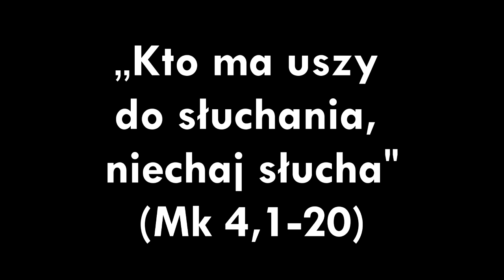Dzień 6 - Zachęta- Nowenna do ks. Bosko 2016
Ewangelia do wcielenia w życie dzisiaj:
Mk 4, 1-20:
"Jezus znowu zaczął nauczać nad jeziorem i bardzo wielki tłum ludzi zebrał się przy Nim. Dlatego wszedł do łodzi i usiadł w niej na jeziorze, a cały lud stał na brzegu jeziora. Uczył ich wiele w przypowieściach i mówił im w swojej nauce:
«Słuchajcie: Oto siewca wyszedł siać. A gdy siał, jedno padło na drogę; i przyleciały ptaki, i wydziobały je. Inne padło na miejsce skaliste, gdzie nie miało wiele ziemi, i wnet wzeszło, bo gleba nie była głęboka. Lecz po wschodzie słońca przypaliło się i nie mając korzenia, uschło. Inne znów padło między ciernie, a ciernie wybujały i zagłuszyły je, tak że nie wydało owocu. Inne w końcu padły na ziemię żyzną, wzeszły, wyrosły i wydały plon: trzydziestokrotny, sześćdziesięciokrotny i stokrotny». I dodał: «Kto ma uszy do słuchania, niechaj słucha».
A gdy był sam, pytali Go ci, którzy przy Nim byli, razem z Dwunastoma, o przypowieści. On im odrzekł: «Wam dana jest tajemnica królestwa Bożego, dla tych zaś, którzy są poza wami, wszystko dzieje się w przypowieściach, aby patrzyli oczami, a nie widzieli, słuchali uszami, a nie rozumieli, żeby się nie nawrócili i nie była im wydana tajemnica».
I mówił im: «Nie rozumiecie tej przypowieści? Jakże zrozumiecie inne przypowieści?
Siewca sieje słowo. A oto są ci posiani na drodze: u nich sieje się słowo, a skoro je usłyszą, zaraz przychodzi szatan i porywa słowo zasiane w nich. Podobnie na miejscach skalistych posiani są ci, którzy, gdy usłyszą słowo, natychmiast przyjmują je z radością; lecz nie mają w sobie korzenia i są niestali. Gdy potem przyjdzie ucisk lub prześladowanie z powodu słowa, zaraz się załamują. Są inni, którzy są zasiani między ciernie: to są ci, którzy słuchają wprawdzie słowa, lecz troski tego świata, ułuda bogactwa i inne żądze wciskają się i zagłuszają słowo, tak że zostaje bezowocne. W końcu na ziemię żyzną zostali posiani ci, którzy słuchają słowa, przyjmują je i wydają owoc: trzydziestokrotny, sześćdziesięciokrotny i stokrotny»."

Nowenna do św. Jana Bosko, dzień 6:

MODLITWA
Święty Janie Bosko, przez miłość do Maryi Wspomożycielki, która w życiu była Ci Matką i Mistrzynią, wyjednaj nam prawdziwe i stałe nabożeństwo do Maryi, abyśmy mogli zasłużyć na Jej potężną opiekę w życiu i przy śmierci. Amen.

Ojcze nasz...
Zdrowaś Maryjo...
Chwała Ojcu...

Módl się za nami święty Janie Bosko - abyśmy się stali godnymi obietnic Chrystusowych

Módlmy się: Boże, Ty powołałeś świętego Jana Bosko, Wyznawcę, na Ojca i Nauczyciela młodzieży, z Twojej również woli, przy pomocy Maryi Panny, założył on w Kościele nowe Zgromadzenia, spraw, prosimy, abyśmy pałając tym samym ogniem miłości, mogli zdobywać dusze i służyć Tobie samemu. Przez Chrystusa Pana Naszego. Amen.

ART. 43